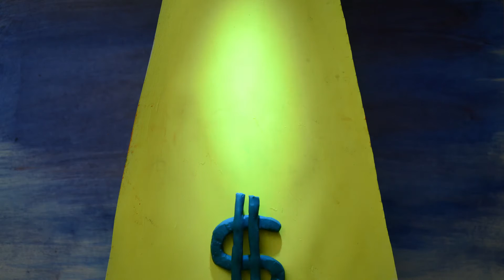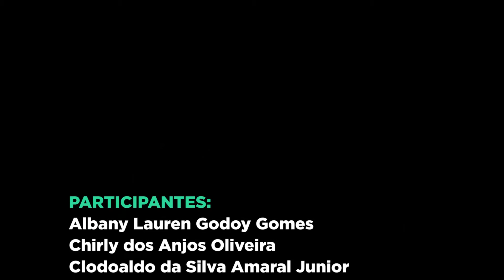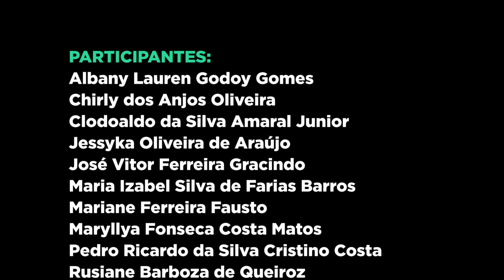Planeta Sertãozinho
Produzido durante a oficina de Animação do CineSesi 2014 Alagoas na cidade de Major Izidoro.

Professores: Diego Mascaro e Mauricio Nunes.
Coordenação: Enzo Giaquinto.
Participantes: Albany Lauren Godoy Gomes, Chirly dos Anjos Oliveira, Clodoaldo da Silva Amaral Junior, Jessyka Oliveira de Araújo, José Vitor Ferreira Gracindo, Maria Izabel Silva de Farias Barros, Mariane Ferreira Fausto, Maryllya Fonseca Costa Matos, Pedro Ricardo da Silva Cristino Costa, Rusiane Barboza de Queiroz e Valmíria Maria dos Anjos.